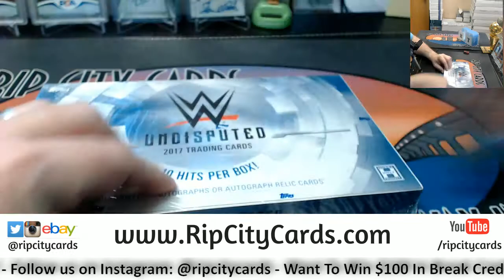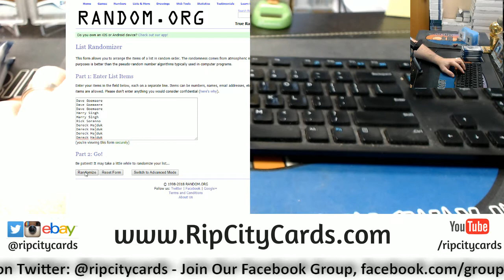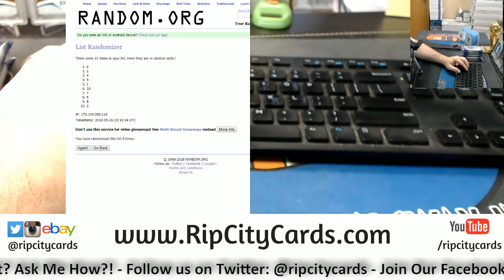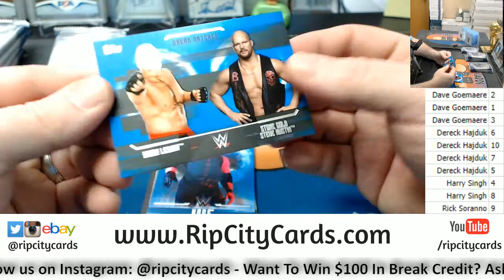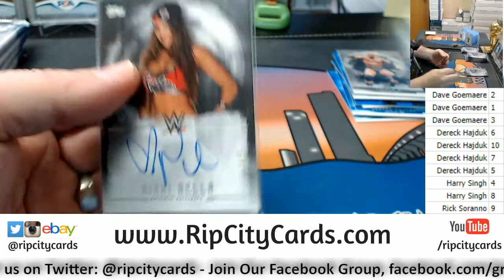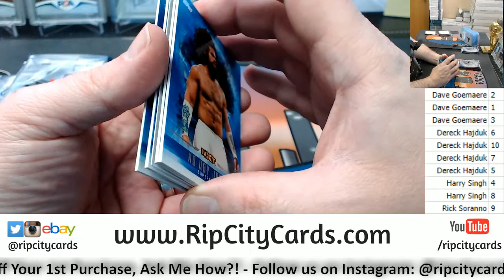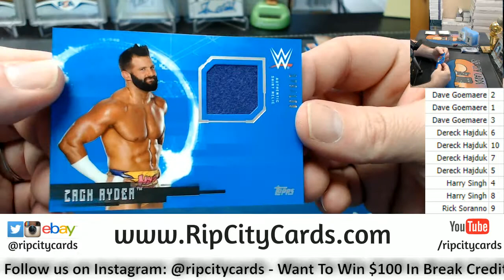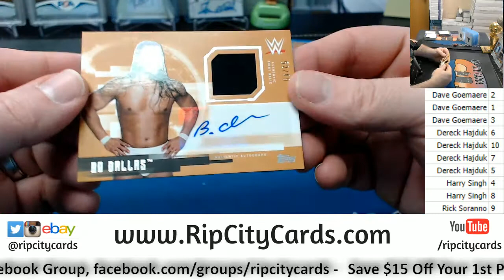2017 WWE Undisputed Pack Random #8